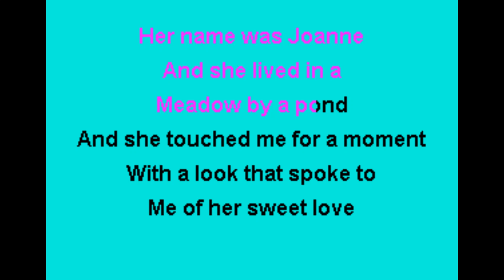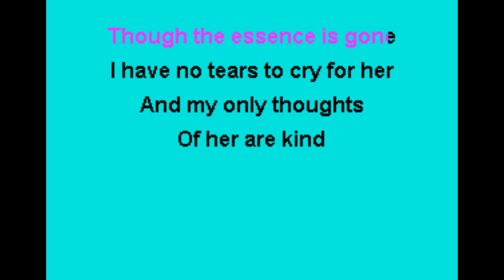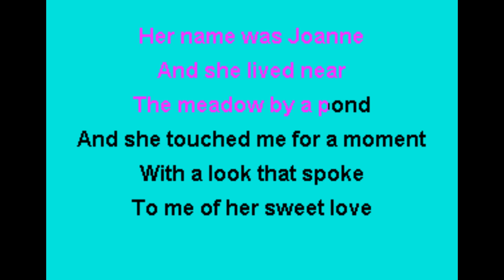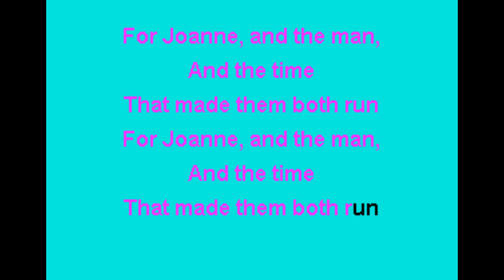Michael Nesmith - Joanne Karaoke